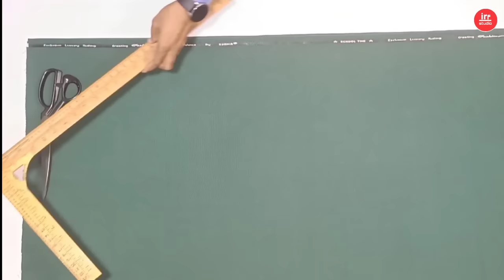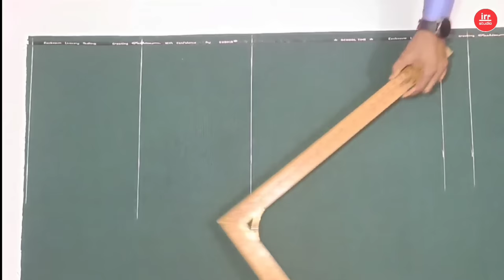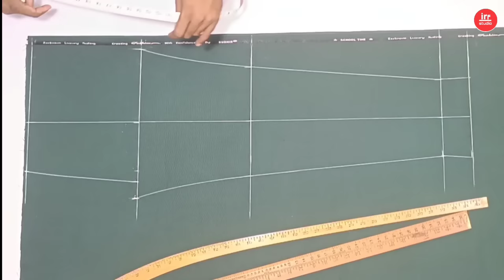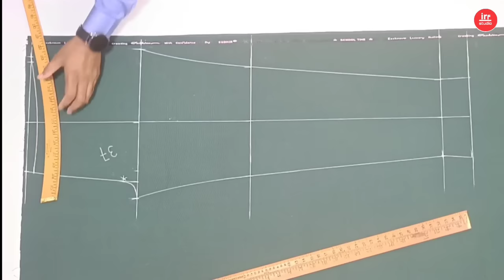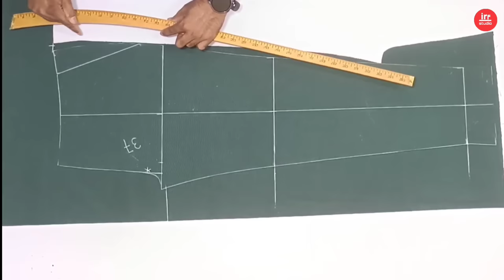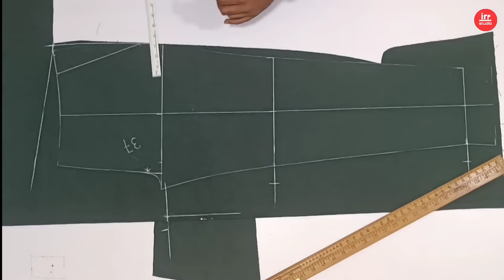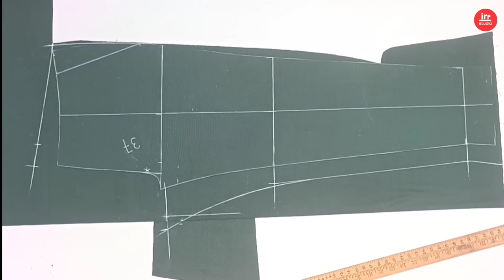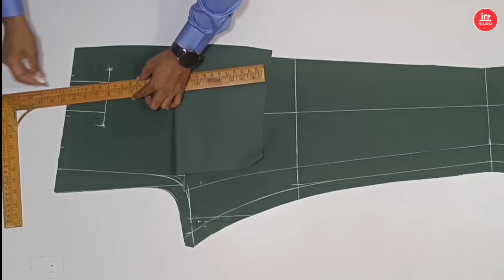Pant Cutting With Formula, पैंट कटिंग | Fitting Pant Cutting Full Tutorial | How To Cut Gent's Pant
About video
Hello dosto is video me Maine aap ko bataya hai ki gent's pant cutting kaise karte hai